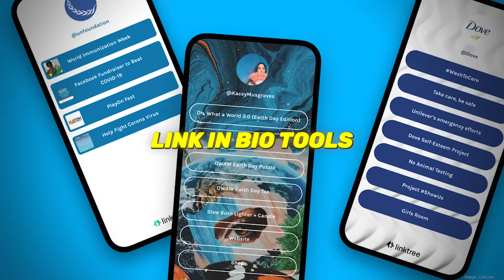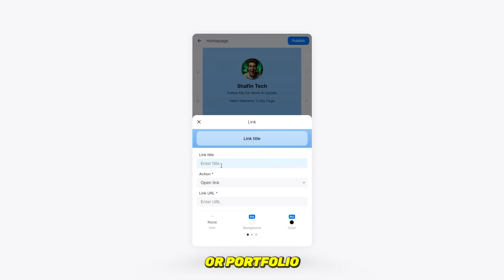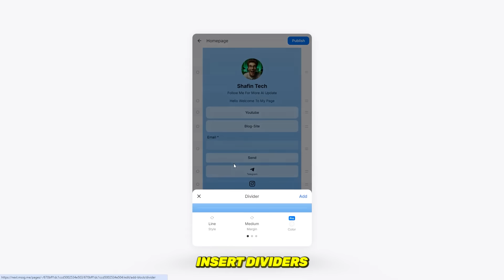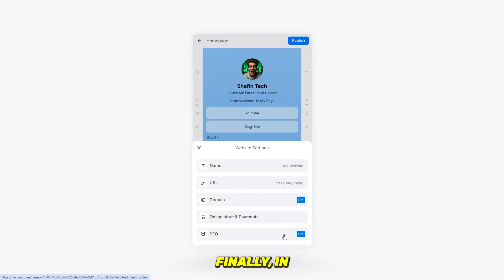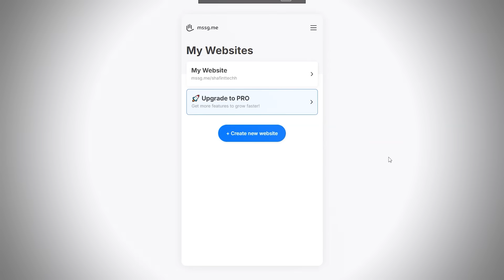STOP Using Linktree! Use These FREE and BEST Alternatives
Want a FREE Web Page? Use

Looking for a simple and FREE way to create your own web page? With mssg.me, you can build the best web page in minutes, without any coding skills! In this video,

we’ll show you how to set up and customize your mssg.me page, add all your important links, and share it across social media.

0:00 - Intro
0:21 - How To Use
3:35 - Features
3:46 - Outro